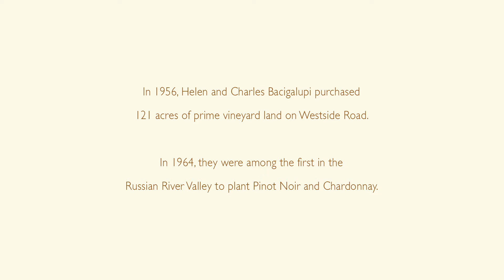Bacigalupi Vineyard - Gary Farrell Vineyards & Winery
In 1956, Helen and Charles Bacigalupi purchased 121 acres of prime vineyard land along Westside Road in the heart of the Russian River Valley. And, in 1964, they were among the first in the area to plant Pinot Noir and Chardonnay. The Bacigalupi family grapes garnered fame in 1976 when they were used to make Chateau Montelena’s winning entry in that year’s Paris Tasting. Our Pinot Noir grapes for this release came from one of the newer vineyards called Frost Ranch, located just across the road from the original plantings. The ranch was purchased by the Bacigalupi family in 1993 and Block 9 is planted entirely to Wente selection Pinot Noir, which produces a classically elegant Russian River Pinot Noir.